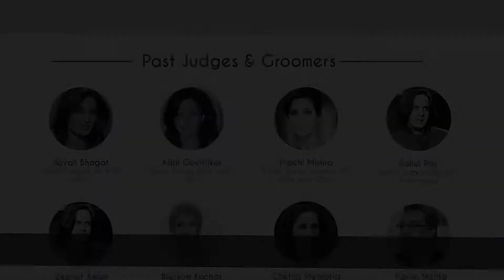Mrs India Worlwide Registration open 2019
Now you can register online for Mrs. India Worldwide 2019 by clicking on the